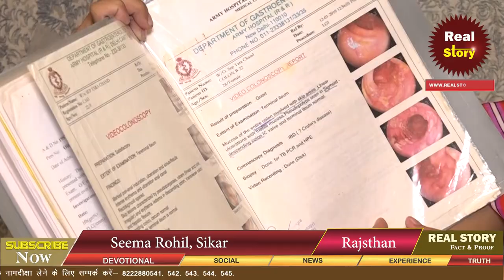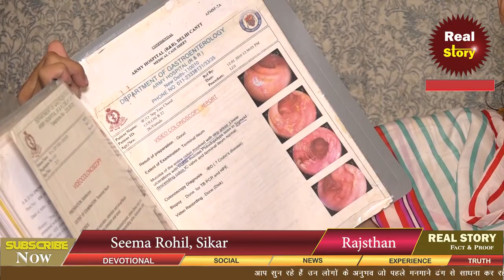Real Story | EP-1428 | मौत के मुंह से कैसे निकली ?Seema Rohil, Sikar, Rajasthan Real Story Interview